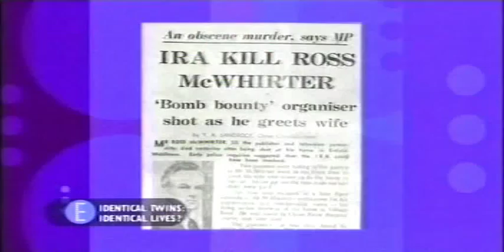Dan the music man on Esther TV Show with Twin brother Dave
Dan the music man on the "Esther TV Show" with Twin brother Dave